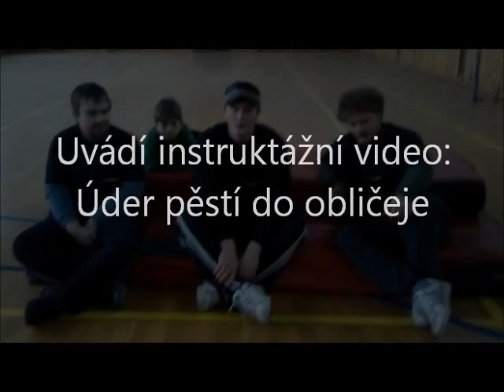Úder pěstí do obličeje - Černá růže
Šermířská a kaskadérská společnost Černá růže uvádí první instruktážní video na téma úder pěstí do obličeje